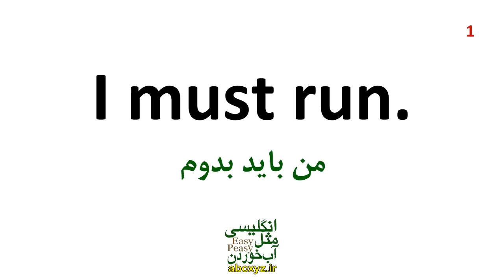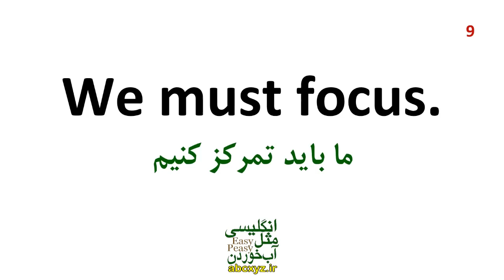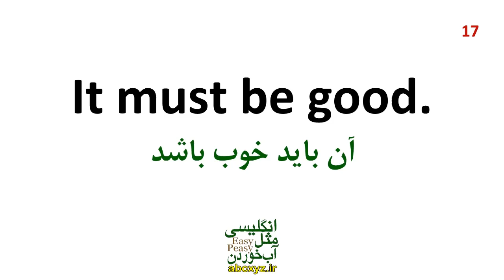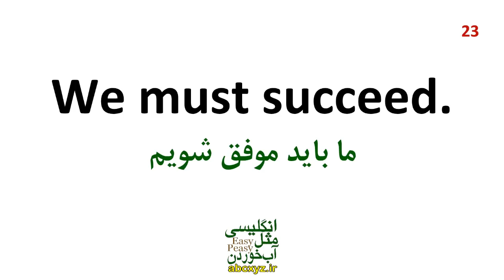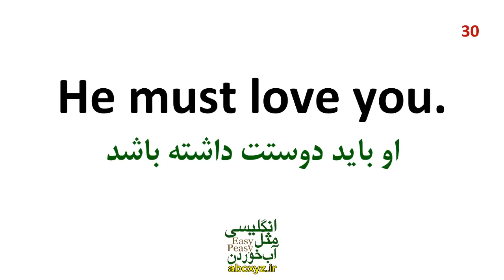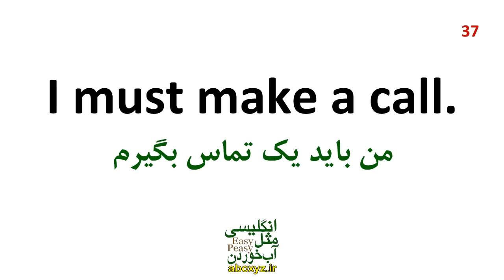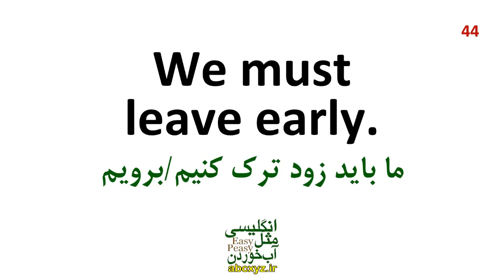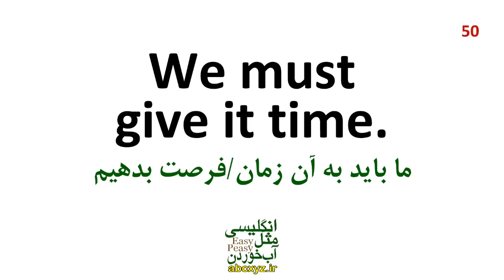جمله سازی با جملات کاربردی با لغت اساسی Must در انگلیسی با معنی فارسی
در این درس و در این ویدیو جملات رایج و کاربردی با لغت مهم Must را خواهیم ساخت و با هم یاد خواهیم گرفت که این جملات بسیار کاربردی هستند و در انگلیسی روزمره استفاده می‌شوند تمرین و استفاده درست از این درس طبق روش بیان شده تاثیر بسیار مثبتی در یادگیری انگلیسی شما خواهد داشت. آموزش جمله سازی با لغت اساسی Must که در این درس خدمت شما تقدیم شده است میتواند به رشد و بهبود انگلیسی شما کمک شایانی نماید.
توانایی ساختن جملات با استفاده از کلمه "must" در زبان انگلیسی از اهمیت بسیاری برخوردار است، زیرا این کلمه در ایجاد اطلاعات قطعی و قاطع در جملات به کار می‌رود. استفاده از "must" به معنای اجبار و ضرورت یک اتفاق، واقعه یا شرایطی است که فرد اطمینان دارد که صحیح و درست هستند. این کلمه نه تنها در بیان فرمان، پیشنهاد یا تصمیم، بلکه در تصریح قاطع مواردی مانند حقایق، قوانین یا وظایف نیز به کار می‌رود.
یکی از مهم‌ترین کاربردهای کلمه "must" در جملات انگلیسی، بیان وظایف و الزامات است. با استفاده از این کلمه، فرد می‌تواند به دیگران بگوید که چه کارهایی باید انجام دهند و چه اقداماتی لازم است انجام شود. به عنوان مثال، جمله "You must finish your homework before you go out"، کلمه "must" در این جمله نشانگر این است که تکالیف باید قبل از خروج از خانه انجام شود.
علاوه بر این، استفاده از "must" در جملات انگلیسی به فرد کمک می‌کند تا تاکید و قطعیت در بیان موارد مختلف داشته باشد. این کلمه از طریق اظهار تصمیمات، پیشنهادات یا حتی تفسیرهای شخصی، به فرد امکان می‌دهد که مواردی که برایشان اهمیت دارد را به طور واضح و قاطع بیان کنند. به عنوان مثال، در جمله "The sky is cloudy, so it must rain soon"، کلمه "must" نشان دهنده اطمینان فرد از وقوع بارش است.
همچنین، توانایی استفاده از "must" در جملات انگلیسی به فرد کمک می‌کند تا در فهم بهتر دستور زبان انگلیسی پیشرفت کند. این کلمه در تشخیص حقیقت‌ها، اطلاعات ثابت، و نتیجه‌های قاطع و لازم استفاده می‌شود که باعث می‌شود فرد در درک مطالب و متون مختلف بهتر عمل کند و بهتر بتواند اطلاعات را درک کند و به دیگران توضیح دهد.